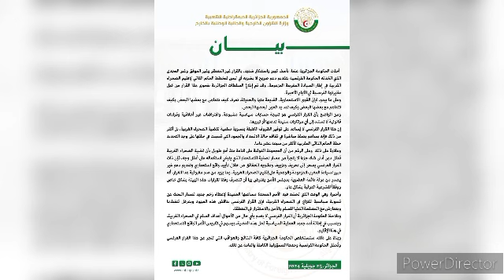عاجل.. ماذا يحدث في الجزائر؟.. الجزائر تعتصر.. الصحراء مغربية... فرنسا تلتزم الصمت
الجزائر تعتصر بعد اعتراف فرنسا بالصحراء المغربية ففرنسا ترفض التعليق والمغرب يشتغل في صمت والبوليزاريو لم تتحدث في حين النظام الجزائري يعتصر ويخرج ببلاغ تنديدا لما قامت به فرنسا